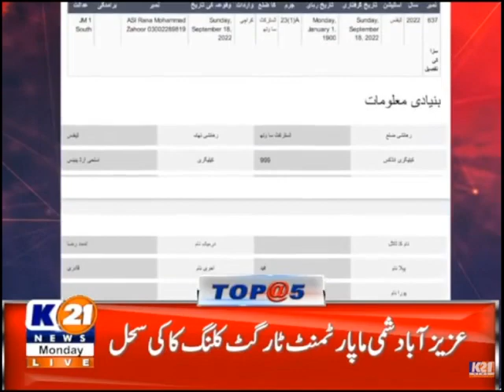Latest Headlines 05 pm | 02-Oct-2023 | K21 News